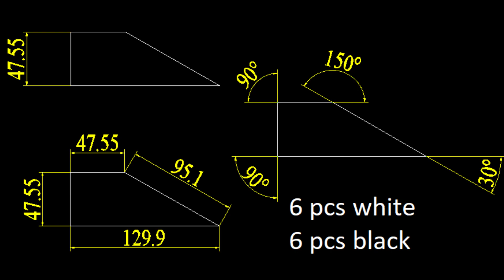Amazing Woodworking Ideas - DIY Unique Wall Clock